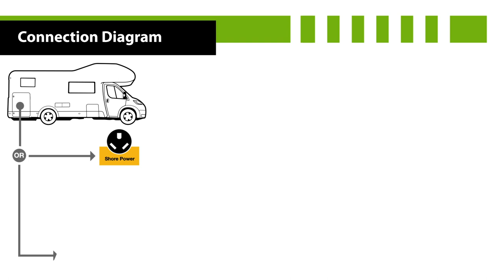ExperPower Solar Panel Power Kit for RV / Camper / Trailer